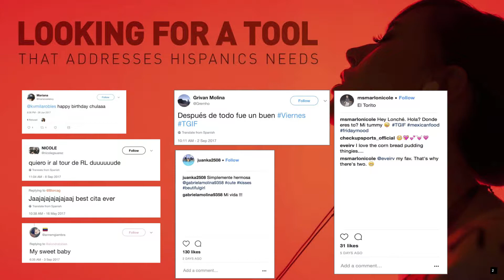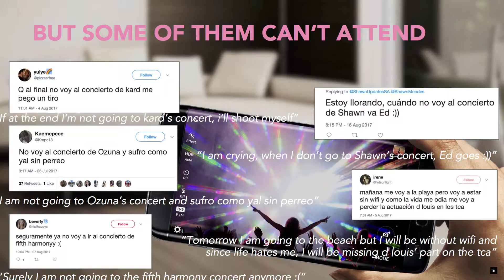Understanding Hispanic Millennials through Social Audience Analysis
Andy Nelson (VP Director of Social Media, Conill) and Laura Semple (VP Director of Content Strategy, Conill) uncover multicultural audience insights through NetBase social analytics. Conill discuss their work understanding Hispanic millennials across social media and their experience at concerts to develop audience across social media for their client and how to engage, respond and create.